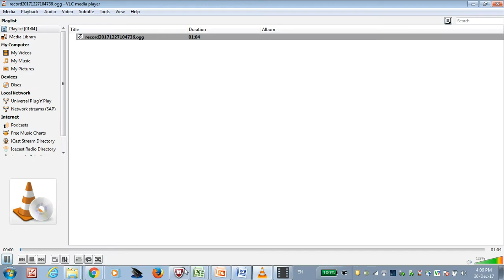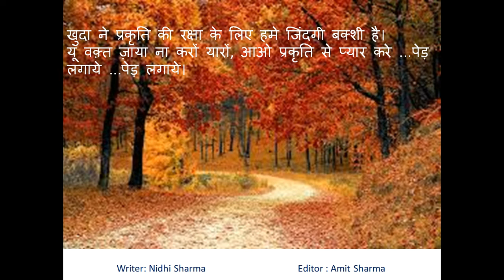Beautiful Hindi poem on nature ped lagaye ped lagaye | Hindi poem.Kudrat ki Khubsurati..ped lagaye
आओ प्रकृति से प्यार करे ..पेड़ लगाये  पेड़ लगाये | Ped Lagaye Ped Lagaye - Poem on Nature | Ped Lagaye

Dear All

Today I am bringing a poem for all of you. Poem is written by Nidhi Sharma and Edited/Co written by Amit Sharma.

कुदरत को खूबसूरती खुदा ने बेशुमार बक्शी है।
जरा खिडिकियों से बाहर झाँको यारों।
आज बारिश की बुंदों मे खुशिया बरसी है।
यू तो कुदरत हमे बिन कहे ही सब दे जाती है।
पर एक दिन अपनी ज़िंदगी की दौड़ से कुछ वक़्त तो निकालो यारों।
क्योकि बादलों से बुंदों के रूप मे ताजगी बरसी है।

हम सोचते है हमारी ज़िंदिगी मे नया कोई रंग नहीं।
जरा प्रकृति से नज़र मिला के देखों यारों।
इसमे खुदा की अनगिनित कलाकृतिया बसी है।
मनोरंजन के लिए अपनों से दूर ना जाया करो।
खुदा ने प्रकृति मे कई धुने बक्शी है।
मन की आंखे खोलो और गुनगुना लो इन धुनों को।

कुछ खो देने पर निराश ना हुआ करों यारों।
लिया है हमने बहुत कुछ किसी से, कुछ कर्ज़ अब भी बाकी है।
खुदा ने प्रकृति की रक्षा के लिए हमे जिंदगी बक्शी है।
यू वक़्त ज़ाया ना करों यारों, आओ प्रकृति से प्यार करे ...पेड़ लगाये ...पेड़ लगाये।

Kudrat ko khubsurati khuda ne beshumar bakshi hai.
Jara khidkiyao se bahar jhanko yaaro,
Aaj barish ki bundo me khushiya barsi hai.
Yu to kudrat hame bin kahe hi sab de jaati hai.
Par ek din apni zindgi ki daud se kuch waqt to nikalo yaro.
Kyoki badalo se bundo ke rup me taazgi barsi hai.
Hum sochte hai hamari zindigi me naya koi rang nahi.
Zara prakriti se nazar mila ke dekho yaaro.
Issme khuda ki anginat kalakritiya basi hai.
Manoranjan ke liye apno se dur na zaya karo.
Khuda ne prakriti me kai dhune bakshi hai.
Man ki aanke kholo aur gunguna lo in dhuno ko.
 Kuch kho dene pe nirash naa hua karo yaaro.
Liya hai hamne bahut kuch kisi se, kuch karz ab bhi baaki hai.
Khuda na prakriti ki raksha ke liye hume zindgi bakshi hai.
Yu waqut zaaya na karo yaaro, aao prakriti se pyaar kare….ped lagaye…ped lagaye…